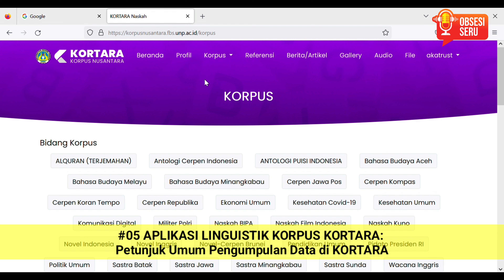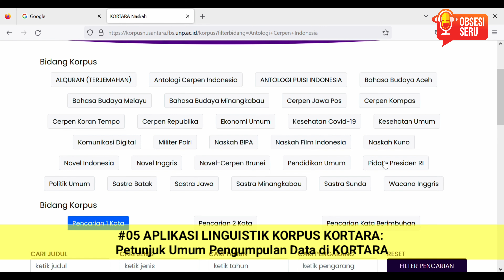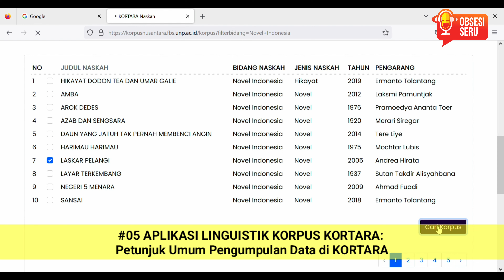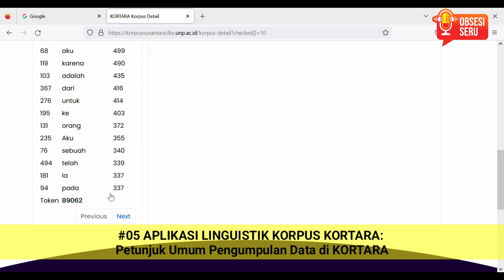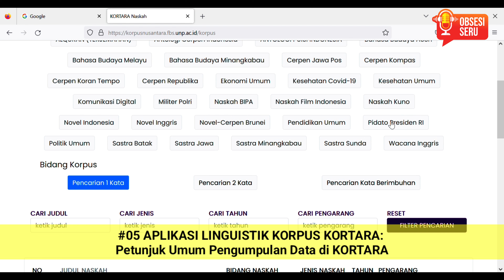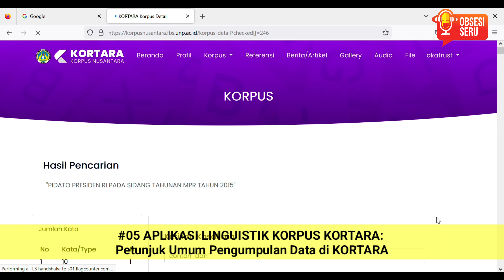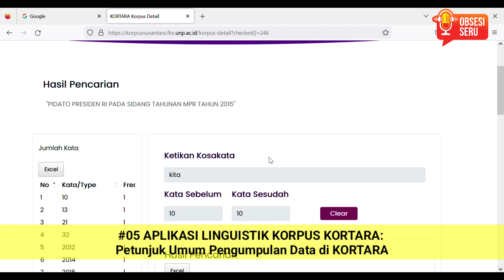#05 APLIKASI LINGUISTIK KORPUS KORTARA: Petunjuk Umum Pengumpulan Data di KORTARA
#05 APLIKASI LINGUISTIK KORPUS KORTARA:
Petunjuk Umum Pengumpulan Data di KORTARA